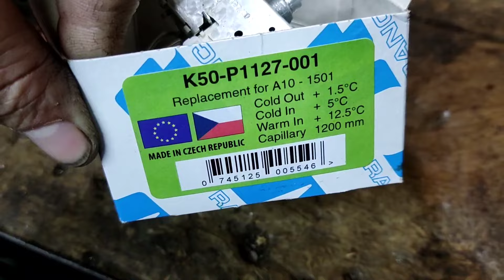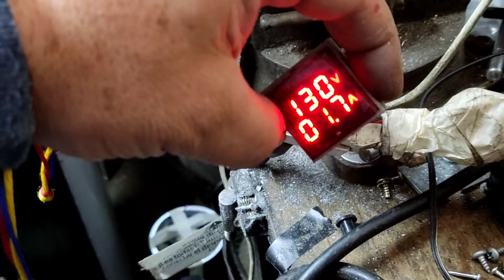adaptar Termostato análogo A DISPENSADOR de AGUA que deja de salir agua ( eliminar sensor digital )